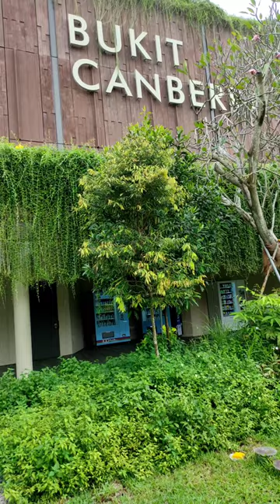Bukit Canberra Badminton Court Singapore Walking Tour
Residents of Sembawang can now book slots for eight badminton courts, two badminton or pickleball courts and eight table tennis tables at the newly-opened parts of Bukit Canberra sports hall. The sports hall will eventually be expanded to accommodate 12 badminton courts or three basketball or volleyball courts. Other facilities expected to open progressively include five swimming pools, the largest ActiveSG gym in Singapore and a polyclinic.

Mi Walker would like to thank you for your endless support. Have a great day ahead!

Filmed in November 8, 2022 using Redmi Note 9 Pro